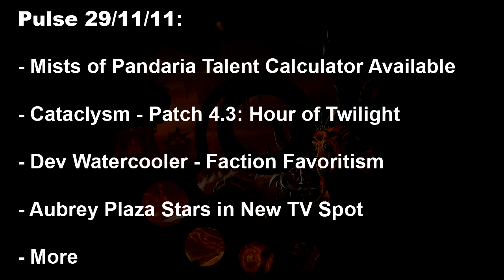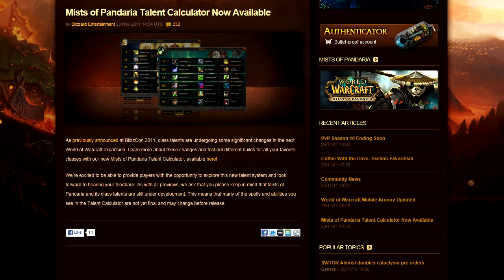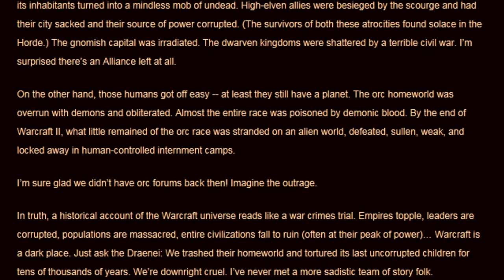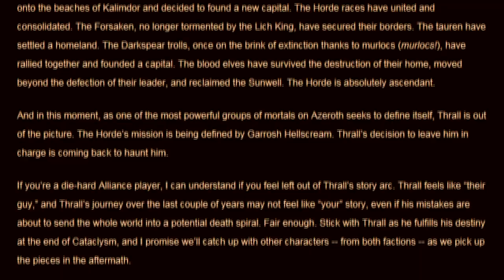Pulse - 29/11/11 - WoW News - Mists of Pandaria Talents, Patch 4.3 Live, Aubrey Plaza & More!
A wild video appears, watch it to see what its about! Expand here for links. :D

Back to Start-- 0:08
Mists of Pandaria Talent Calculator - 0:35
Cataclysm - Patch 4.3: Hour of Twilight -- 2:30
Dev Watercooler - Faction Favoritism -- 4:44
Aubrey Plaza Stars in New TV Spot -- 6:23
Smalls -- 6:58

In this week's episode we take a look at the just recently released Mists of Pandaria Talent Calculator, Patch 4.3 which is finally going live and everything that's coming with it, the latest Dev Watercooler post that focuses on Faction Favouritism, yet antoher World of WarCraft TV commercial and more.

► Permanent Links ◄

► World of WarCraft News ◄

► World of WarCraft Smalls ◄

A look back at a cataclysmic year for World of Warcraft